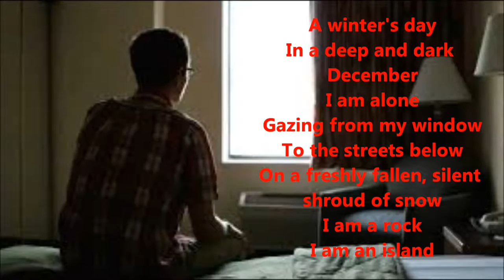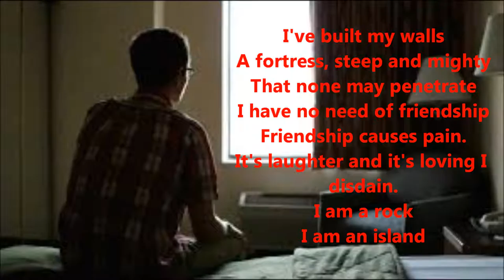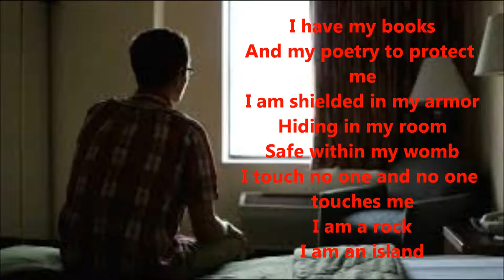I Am A Rock by Simon and Garfunkel (cover) with lyrics